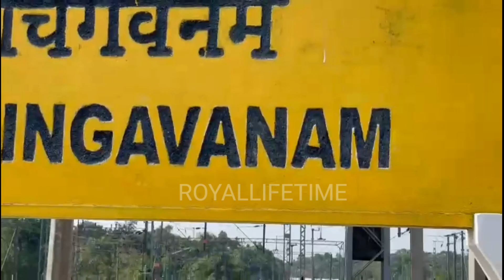Vande Bharat Express train@ chingavanam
# Vande Bharat Express train
# Indian Railway
# train
# SujithBakthan
# AbhijithBakthan